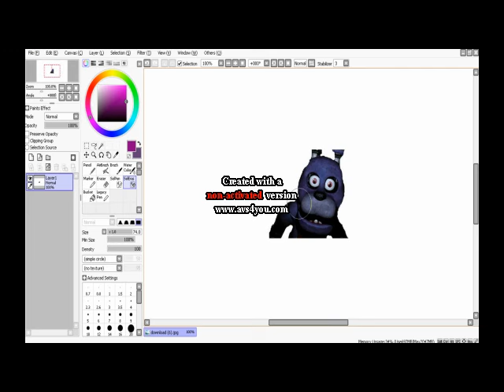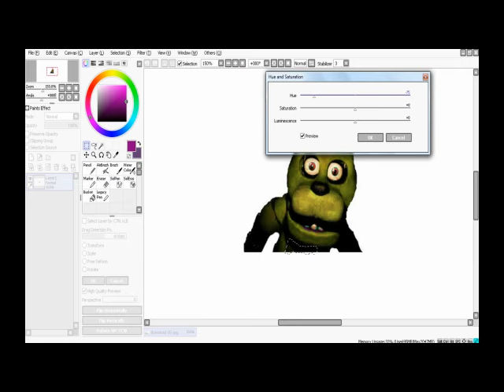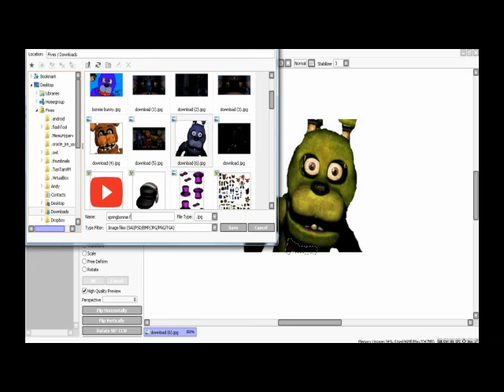[FNAF Edit] Making Spring Bonnie FNAF 1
Hi guys yesterday i make spring bonnie fnaf 1